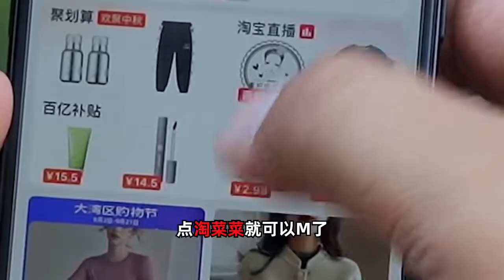A special home cooked dish, Ami makes 'cherry meat' with attractive color, fat but not greasy